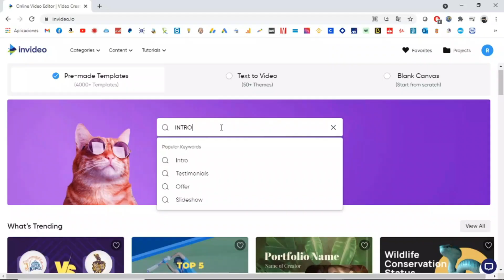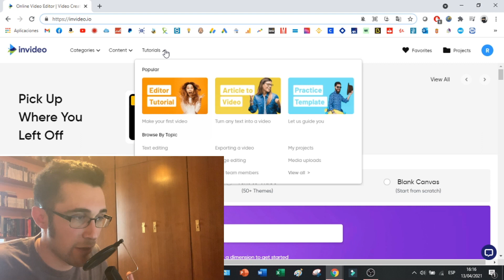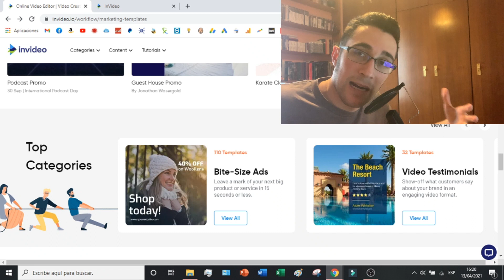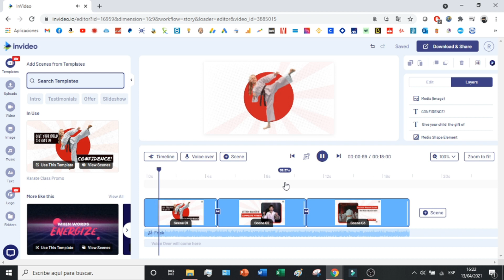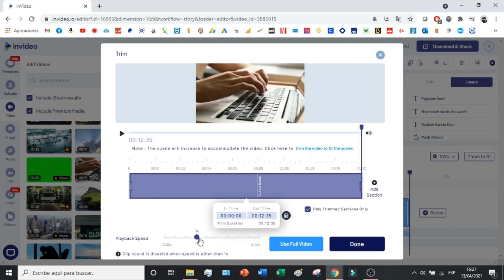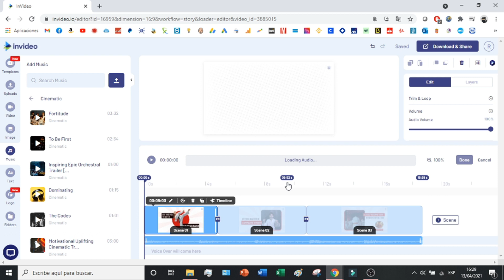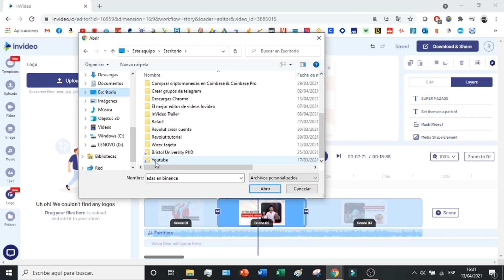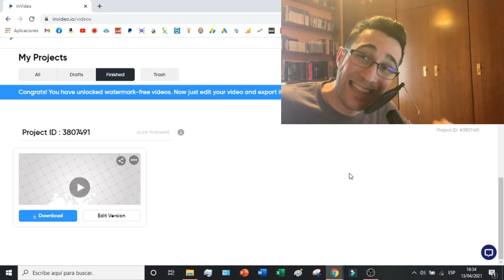El MEJOR EDITOR de videos para YouTube ONLINE (2026) 🔥 InVideo Tutorial en Español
Enseño como editar videos online totalmente gratis.

En este videotutorial os enseño como utilizar la plataforma de InVideos desde cero. Es un tutorial donde enseño como editar videos online totalmente gratis. InVideo es una plataforma que nos ofrece muchísimas plantillas para poder hacer vídeos online de muchísima calidad y que nos dará la posibilidad de subir de nivel en todos los aspectos de la edición de video.

00:00 Introducción a la plataforma de InVideo
02:19 Menú de InVideo
03:37 Plantillas disponibles en InVideo
06:52 Edición de videos en InVideo
15:40 Guardar & Descargar videos editados online

⭐ PALABRAS CLAVE ⭐
invideo
tutoriales
editar
editar videos

Crea una intro impactante para tu canal de YouTube.
Diseña una introducción profesional para tus vídeos.
Cómo hacer una intro llamativa para tu canal.
Los secretos para una intro de YouTube de alta calidad.
Tutorial completo para una intro profesional en YouTube.
Personaliza tu canal con una intro atractiva y profesional.
Convierte tu canal en YouTube en algo memorable desde el principio.
Dale a tus vídeos el comienzo que se merecen con una intro profesional.
Aprende a captar la atención de tu audiencia desde el primer segundo.
Técnicas probadas para una intro efectiva en YouTube.
Los elementos esenciales para una intro de calidad en YouTube.
Cómo destacar entre la multitud con una intro impactante.
Haz que tu canal sea inolvidable con una intro personalizada.
Guía paso a paso para crear una intro profesional sin complicaciones.
Aumenta la retención de tu audiencia con una intro bien diseñada.
Los errores comunes a evitar al crear una intro para YouTube.
Descubre herramientas y recursos útiles para diseñar tu intro.
Impresiona a tus espectadores desde el primer momento con una intro profesional.
Aprende a comunicar tu estilo y personalidad a través de tu intro en YouTube.
El toque final para darle un aspecto profesional a tus vídeos en YouTube.